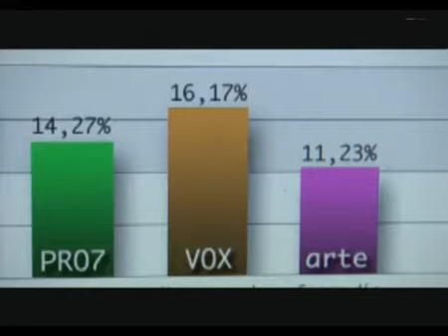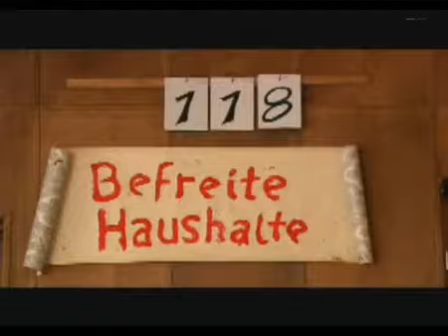Un juego de inteligencia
Rainer es un exitoso productor de televisión que lo tiene todo. Ha llegado a la cima creando programas de televisión, cada cual más estúpido y vulgar. Un día, Pegah, una misteriosa joven colisiona intencionadamente con su coche a toda velocidad. Tras estar al borde de la muerte, Rainer se replantea su vida y decide producir un noticiario para el prime-time de su cadena que haga pensar al espectador. Hundido por la poca audiencia del programa, Rainer deja su trabajo y se embarca en una investigación sobre los sistemas de medición de audiencias que mantienen en los primer puesto a estos programas que insultan la inteligencia, aliándose para ello con la bella Pegah y un grupo de parados e inadaptados.